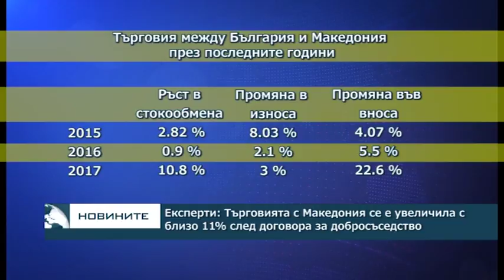Експерти: Търговията с Македония се е увеличила с близо 11% след договора за добросъседство